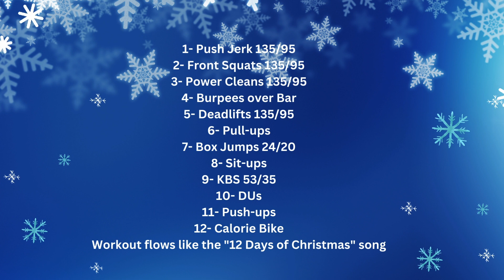12 Days of Christmas WOD - Vlogmas day 19